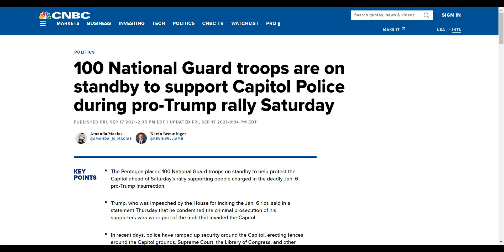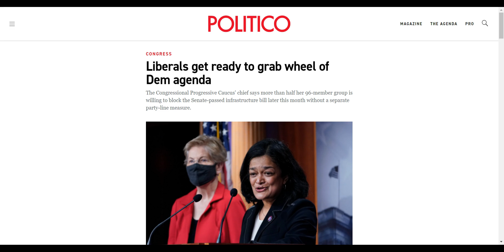United States 2021-09-18 -- 1 Minute News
100 National Guard troops are on standby to support Capitol Police during pro-Trump rally Saturday - CNBC:

Biden administration to ramp up deportation flights to Haiti, aiming to deter mass migration into Texas - The Washington Post:

Liberal media hammers Biden admin over botched Afghan drone strike: 'This is absolutely horrifying' - Fox News:

Explainer: Australia's nuclear-powered submarine deal is fueling anger in the country. Here's why - CNN:

Behind Alex Murdaugh's 'fall from grace': Drug addiction fueled by opioid epidemic - NBC News:

Robert Durst, New York millionaire featured in 'The Jinx,' convicted of murdering Susan Berman - AL.com:

Anthony Gonzalez is retiring. Here's what has happened to the House Republicans who voted to impeach Trump. - CNN: